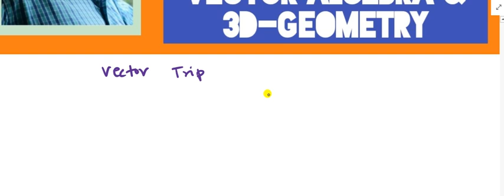IIT JEE|JEE Main Exam|Online Recorded JEE Mathematics Video Lesson|Topic:Vectors&3D Geometry|Day 22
Day 22 |  IIT JEE|JEE Main Exam|Online Recorded JEE Mathematics Video Lesson|Topic:Vectors&3D Geometry|Day 22|DrKT